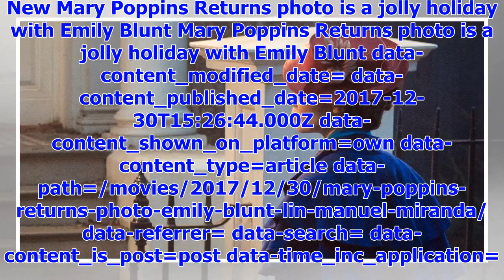[Breaking News]New photos of ' Mary Poppins Returns ' is a fun holiday with Emily Blunt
New Mary Poppins Returns photo is a jolly holiday with Emily Blunt Mary Poppins Returns photo is a j...